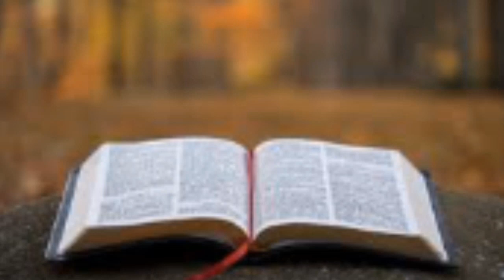Family Devotion Feb 2-24-21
Welcome!  Please join us as our family gathers for our daily morning devotional.  It is our time together to focus and redirect our day as a family taking direction from the Lord. So glad you stopped in!

Family Devotion Episode 181